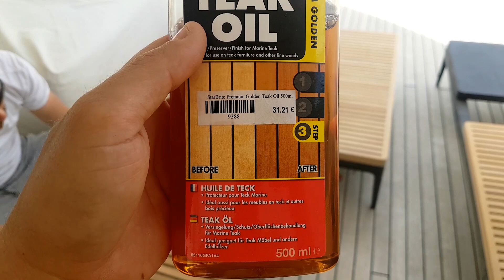Bir Denizcinin Hayatı - Teak Oil Uygulaması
Merhaba dostlar, sizlere bu bölümde benim de ilk kez yaptığım Tik yağı uygulamasını göstereceğim. İyi seyirler 😊🤗

Bir Denizcinin Hayatı kanalının içeriğinde;.

Okul dönemimde Yat Sektörü ile ilgili internette kaynak bulmak neredeyse imkansızdı. Bu sebeple sektöre ilk adım attığımda, iş yükü ve çalışma ortamı okulda gördüğümden çok farklıydı. Özellikle şuanda Lise’de, Üniversite’de okuyan genç arkadaşlarım, kardeşlerim için mesleğin iç yüzünü gösteren videolara yer vereceğim.
Sıkça sorulan ve merak edilen konuları ele almaya çalıştım.

Gemici ve Yat Kaptanı Nasıl olunur?
Bir gemicinin görev ve sorumlulukları nelerdir?
Yat Kaptanı’nın Görev ve sorumlulukları nelerdir?
Gemici maaşları ne aralıktadır?
Tekne, motor yat Bakımları nelerdir?
Tekne, motor yat  bakımları nasıl yapılır?
Tekne, motor yat nasıl kullanılır?
Sürat Teknesi ve Bot Nasıl kullanılır?
Teknede Yaşam nasıl?

ve daha fazlası, eğer sizin de merak ettiğiniz sorular varsa bana sormaktan çekinmeyin.
İyi Seyirler.